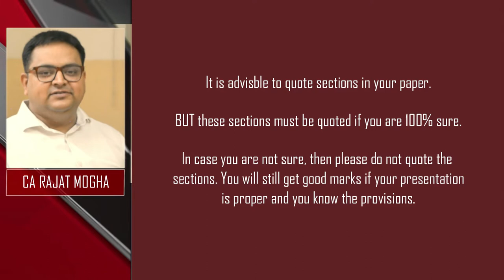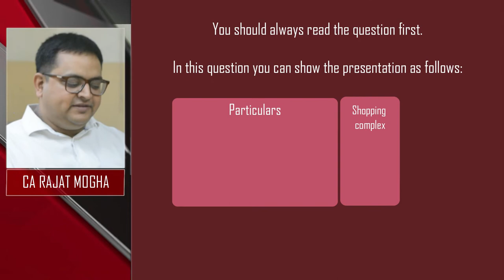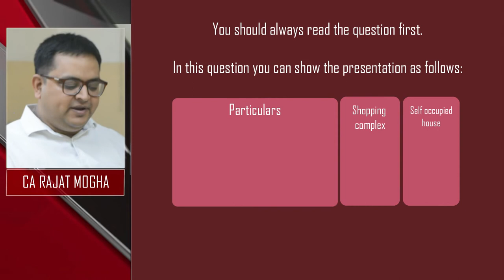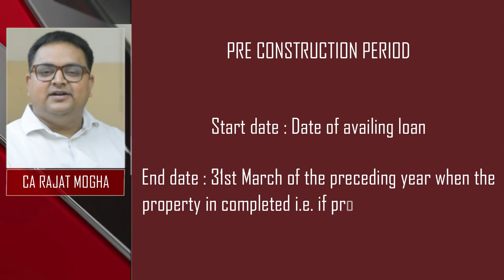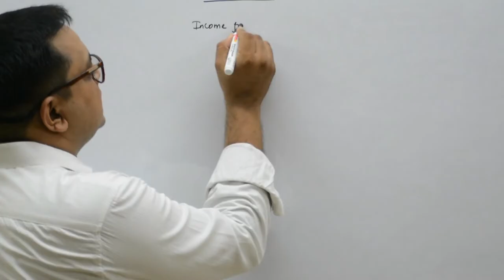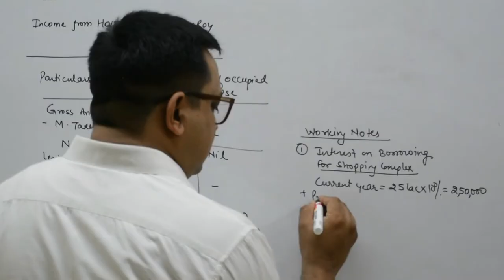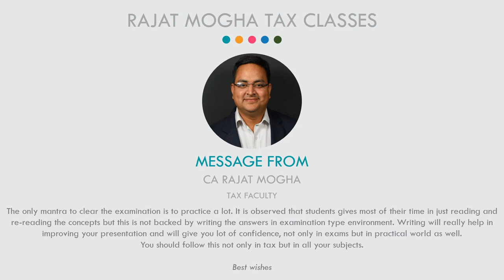CA Inter Nov 2019 Exams | Practice Question 1 | House Property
GST & Income tax classes by pen drive and google drive mode